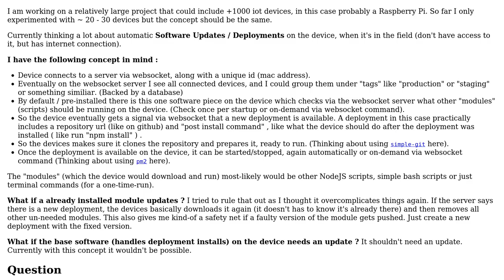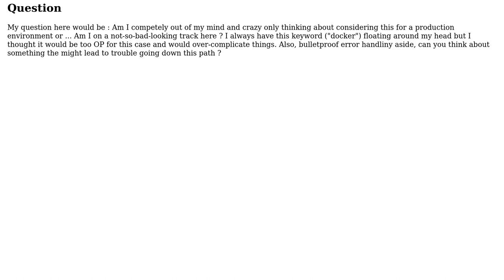Automatic deployment concept for remote iot devices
With thanks & praise to God, and with thanks to the many people who have made this project possible! | Content (except music & images) licensed under CC BY-SA | Music | Images & others | With thanks to user Pascal Lamers user Bart van Ingen Schenau and the Stack Exchange Network Trademarks are property of their respective owners. You are responsible for your own actions.